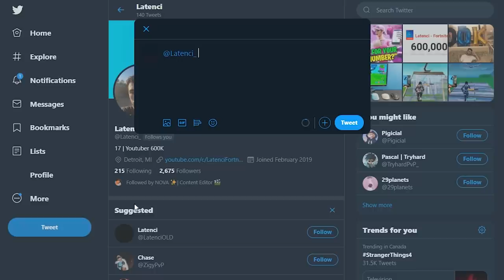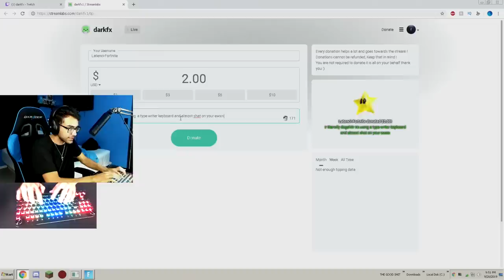Every Death my KEYBOARD gets WORSE in Fortnite